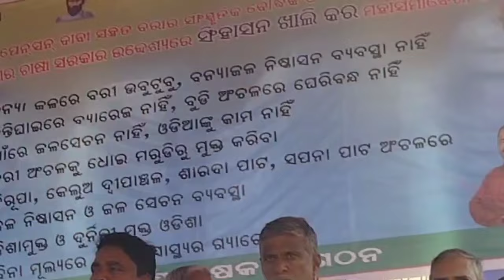ବଡ଼ ଖୁଲାସା କଲେ ଶେଷ ଦେବ ନନ୍ଦ # Sesa Deba Nanda # Naba Nirmana Krushak Sangathan # 2024 Election